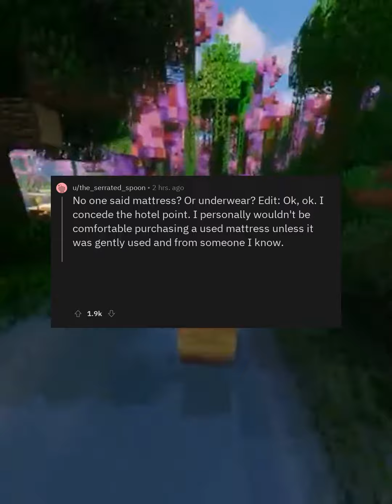askreddit: What should you never buy second hand?